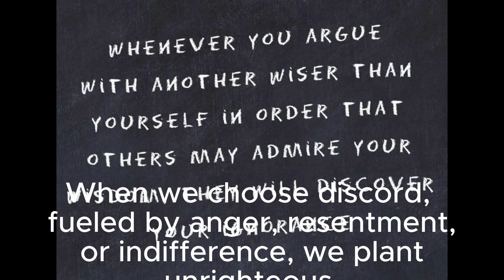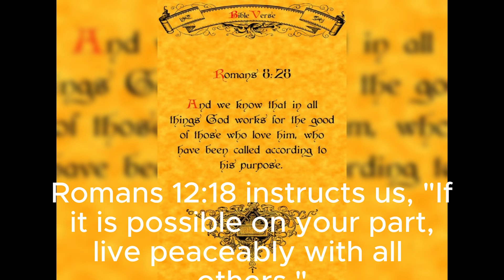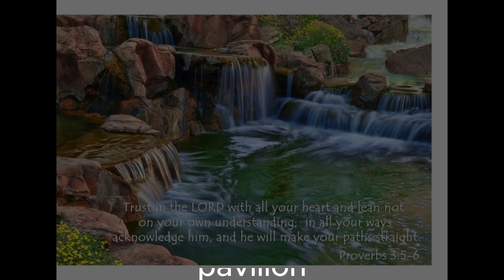WHAT ARE WE DOING TO EACH OTHER? .mp4